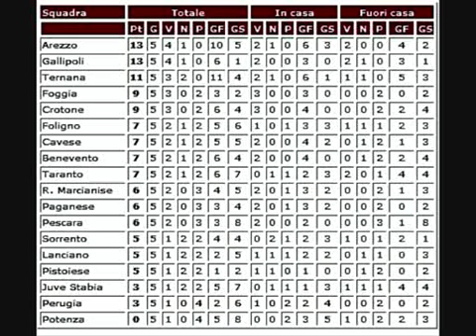Diritto di Cronaca - V^giornata del campionato : Risultati,